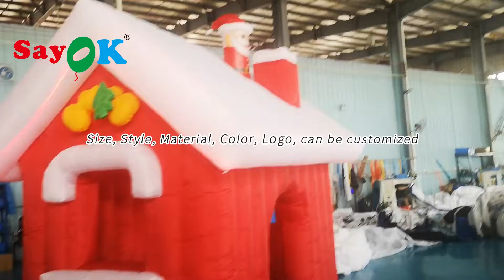Shopping Mall Inflatable Holiday Decorations Inflatable Santa House Tent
Quality Inflatable Holiday Decorations from China.
GUANGZHOU SAYOK LTD quality manufacturer from China.